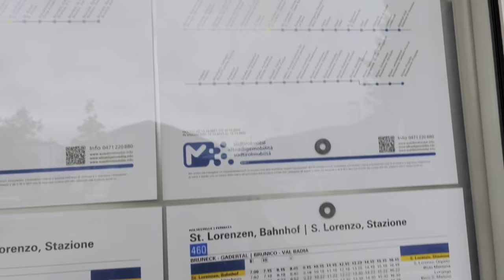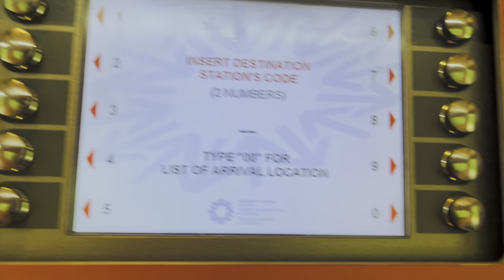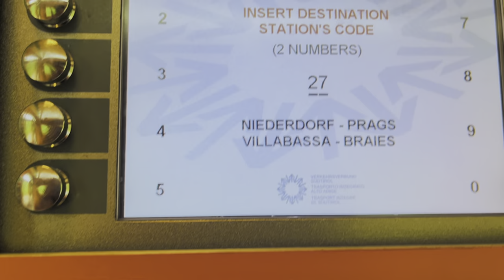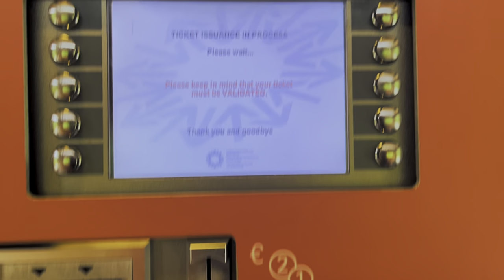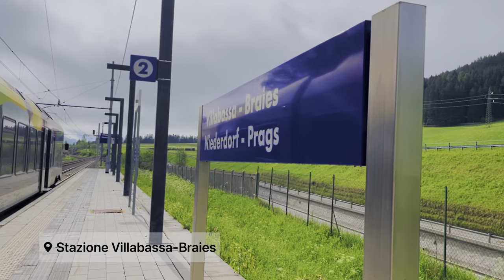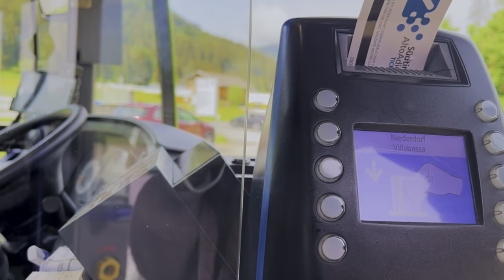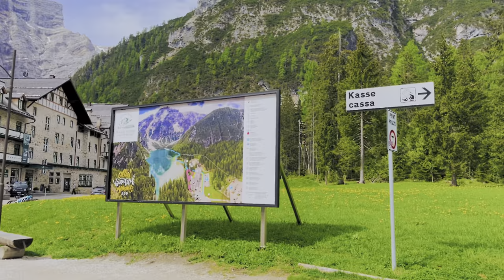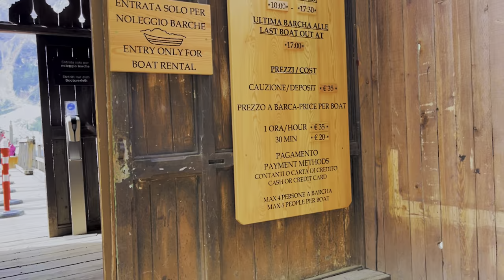Lago di Braies Italy: How to Get There | Things to Carry | Hike Difficulty, Etc.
One of the most beautiful lakes to visit in Dolomites is the Lago di Braies. It is a bright blue mountain lake that has become a popular photography spot over the years. If you are planning a visit to this lake, then here is what you need to know.

The best time to visit Lago di Braies is in the summer season when the lake is surrounded by green, lush mountains and it is warm enough to enjoy boating and spending time beside the lake.

Note: The altitude of the Lake is 1,496 m

➡️  What to Do Here

🛥️  Boating - Of course, one of the best things to do in Lago do Braies is boating. You can get boat rentals for 35 Euros an hour. It is open from 10 AM to 5:30 PM every day and each boat can have 4 passengers max.

🥾 Hiking - There is a hiking loop around the lake that circles it and offers stunning views. Currently, it was under construction but if it is open, you should definitely complete this hike.

🧺  Picnic - If you want to just relax, then there are many picnic spots to enjoy around the lake. You can take your lunch and a good book and spend 4-5 hours easily here.

➡️  How to Reach Lago do Braies

Assuming you are starting from Bruneck, it takes only 1.5 hours to reach Lago di Braies using public transportation.

Take the regional train to Niederdorf - Prags and then bus number 442 to Lago do Braies. There are scheduled timings for the bus and train so plan your visit beforehand.